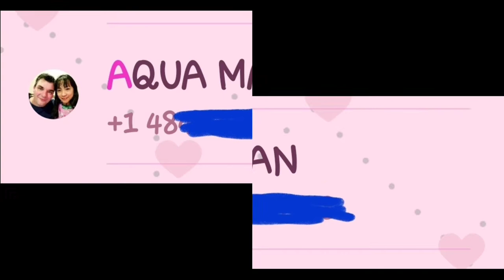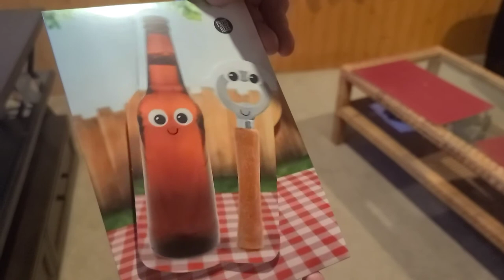HAPPY BIRTHDAY TRUMAN!!!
Today is Truman's Birthday, we decided to just celebrate it in the house, hopefully next year we can have a big Party as he turning 50, (ooppsss... don't tell him I told you guys). With what we are going through now, being able to celebrate one more year is really a great thing for us. More years to come and good health. Stay safe and we love you Daddy Truman!!!